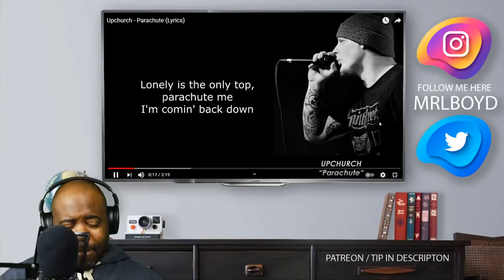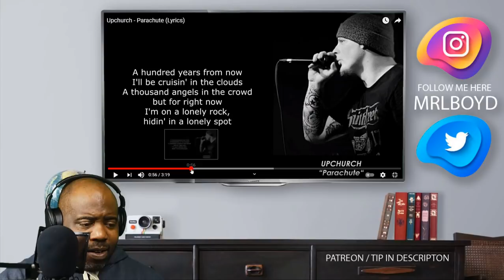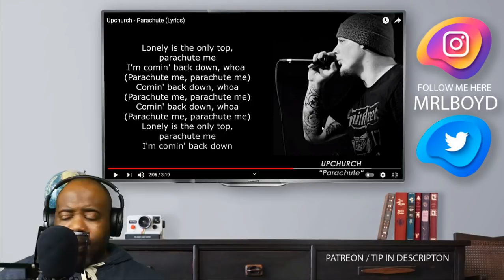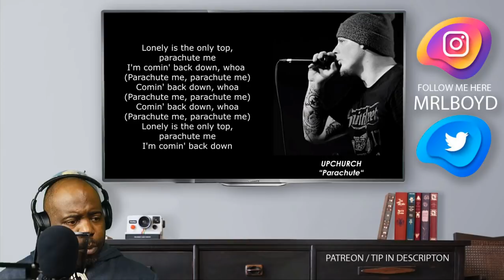Upchurch - Parachute Reaction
upchurch outlaw,
upchurch hillbilly,
upchurch redcoat,
upchurch legend,
upchurch yz,
upchurch rollin stoned,
upchurch cheatham county,
upchurch donald trump,
upchurch and colt ford,
upchurch alpha omega,
upchurch alice in chains nutshell,
upchurch and katie noel,
upchurch american made,
upchurch and adam calhoun songs,
upchurch and luke combs,
upchurch adam calhoun hooligan,
upchurch bloodshed,
upchurch bass boosted,
upchurch beef,
upchurch bad mutha,
upchurch blue moon,
upchurch bottleneck,
upchurch blue jean face,
upchurch bodak yellow,
cardi b upchurch,
upchurch press cardi b remix,
upchurch b,
upchurch country,
upchurch cover,
upchurch cornbread,
upchurch country roads,
upchurch car collection,
upchurch campfire cologne,
upchurch can i get an outlaw,
upchurch c,
upchurch dirty south,
upchurch diss,
upchurch deh smesh,
upchurch don't come knockin,
upchurch dukes of hazzard,
upchurch documentary,
upchurch down in the holler,
d gibby upchurch,
upchurch e.d.k.h,
d-gibby upchurch reaction,
upchurch d,
upchurch if your thumbnail,
upchurch everlasting country,
upchurch empty grave,
upchurch edkh,
upchurch eminem,
upchurch everlasting country album,
upchurch eminem remix,
upchurch election,
ryan e upchurch,
upchurch e,
upchurch r.h.e.c,
upchurch fallen,
upchurch freestyle,
upchurch first day out,
upchurch fireman,
upchurch funny memes,
upchurch fans,
upchurch fan mail,
upchurch floor 13,
upchurch f the neighbors,
upchurch wake the f up,
upchurch f,
upchurch ghost,
upchurch ghost ranch,
upchurch going bad,
upchurch go for it,
upchurch gassed up,
upchurch garth brooks,
upchurch girlfriend taylor,
upchurch ghost lyrics,
emzyg upchurch,
upchurch hey boy hey girl,
upchurch hi deas,
upchurch huckleberry,
upchurch hooligan,
upchurch hank hill,
upchurch hillbilly lyrics,
upchurch how high,
upchurch h,
ryan upchurch h,
upchurch isis,
upchurch interview,
upchurch in the pines,
upchurch instrumental,
upchurch i miss my buddies,
upchurch ill mind 5,
upchurch isis reaction,
upchurch instagram,
i'm bulletproof upchurch,
i'm moving upchurch,
upchurch johnny cash,
upchurch jelly roll,
upchurch joe meteorite,
upchurch john denver,
upchurch justin time,
upchurch joe meteorite reaction,
upchurch justin adams,
upchurch jimmy crouton,
upchurch j cole,
upchurch katie noel hey boy hey girl,
upchurch katie noel,
upchurch kid rock,
upchurch killshot,
upchurch king of dixie,
upchurch kane brown,
upchurch katie noel diss,
upchurch karaoke,
upchurch circle k,
upchurch luke combs,
upchurch lord knows,
upchurch llewellyn,
upchurch loveless,
upchurch lately,
upchurch living for the moment,
upchurch little larry,
ryan upchurch l,
upchurch melatonin,
upchurch music,
upchurch mohican,
upchurch mgk remix,
upchurch my own lane,
upchurch movie,
upchurch music video,
upchurch me ok,
upchurch 5am,
upchurch m,
upchurch bad m,
upchurch nutshell,
upchurch new,
upchurch new song,
upchurch no effort,
upchurch new album,
upchurch no one told us,
upchurch neck of the woods,
upchurch no time to waste,
sow'n upchurch,
back and forth upchurch,
upchurch alice in chains,
upchurch come and get it,
upchurch back and forth reaction,
upchurch n,
upchurch old town road,
upchurch one of them buddies,
upchurch outlaw lyrics,
upchurch outlaw song,
upchurch ones like me,
upchurch opening fan mail,
upchurch outlaw reaction,
o-100 upchurch,
upchurch parachute,
upchurch podcast,
upchurch paper chasers,
upchurch pokemon,
upchurch posed to be in love,
upchurch parachute album,
upchurch phantom of the pines,
upchurch p,
upchurch quit lying,
upchurch quit lyin,
upchurch queen of the south,
upchurch quit lying reaction,
upchurch quit lyin lyrics,
upchurch quitline,
upchurch quad,
upchurch q&a,
upchurch rooster,
upchurch reaction,
upchurch remix,
upchurch rap devil,
upchurch rap,
upchurch river rat,
r&t entertainment upchurch,
upchurch songs,
upchurch simple man lyrics,
upchurch skillshot,
upchurch shoulda named it after me,
upchurch steer clear,
upchurch son of the south,
upchurch side road fresh,